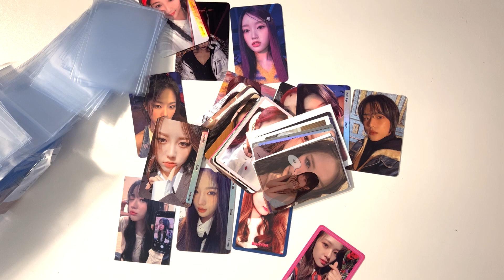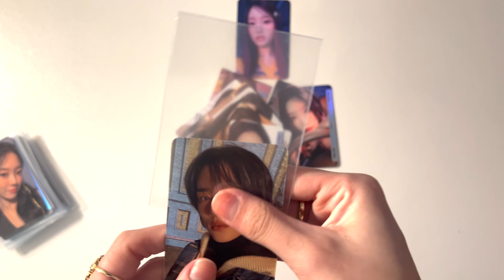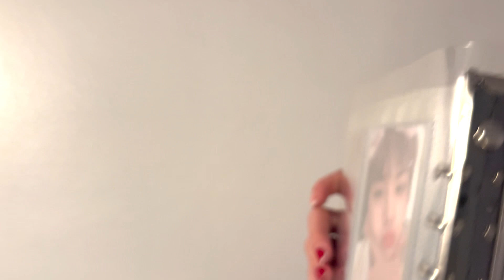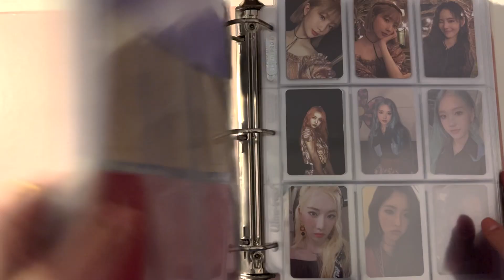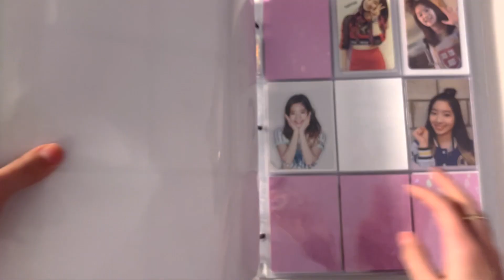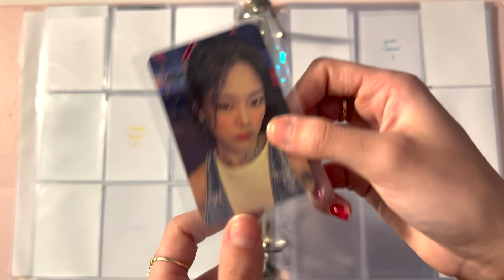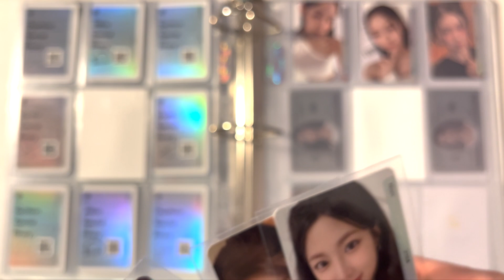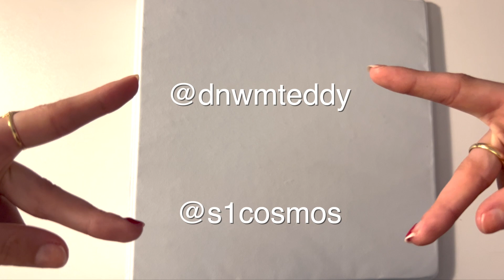storing photocards in my binders #38 red velvet, tripleS, odd eye circle, twice, loossemble & more ✧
THANK YOU SO MUCH FOR CLICKING ON MY VIDEO BAE

timestamps ✧
0:00 intro
2:30 sleeving photocards
11:49 tomorrow x together
12:50 red velvet
13:51 loona
17:39 triples non album
19:51 odd eye circle
21:39 twice
24:23 loossemble
28:33 triples
35:48 outro

editor - final cut pro x
thumbnail - photoshop

I LOVE YOU AND YOU MATTER SO MUCH!